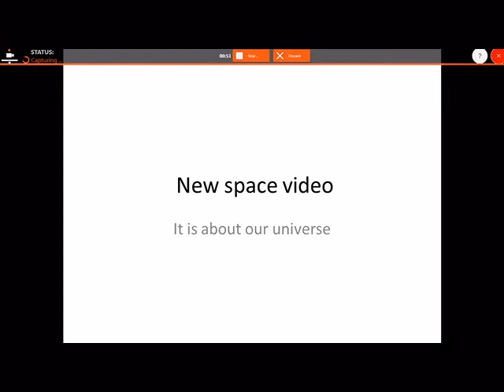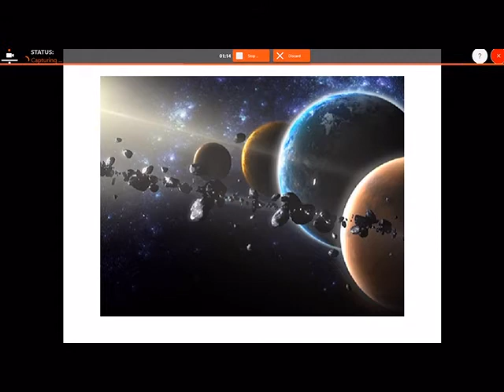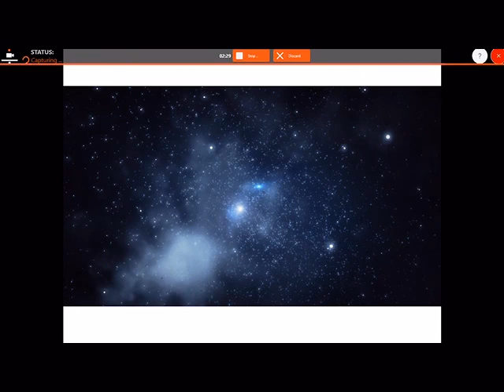الشمس الصينية النسخة العربية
الشمس الصينية